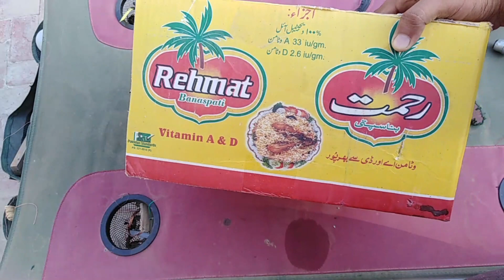how to make incubator at home | incubator for chicken eggs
Hi everyone today iam showing you how to make egg incubator egg hatching machine at home only 1 dollar

incubator
in Cuba y7tor for chicken eggs
egg incubator
how to make incubator
homemade incubator
egg hatching
diy incubator
how to make incubator without temperature controler
chicken incubator
diy incubator
diy egg incubator
homemade incubator in Philippines
how to make homemade incubator
homemade incubator in america
egg incubator hatching
how to make incubator at home easy
how to incubate chicken eggs
incubator
automatic egg incubator
incubator for duck eggs
how to make incubator for duck eggs
peacock egg hatching in incubator